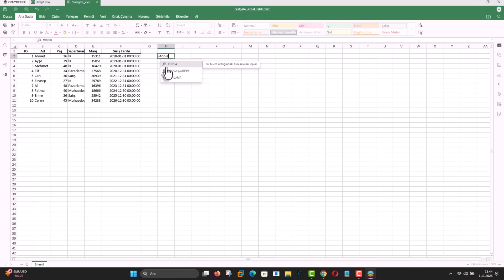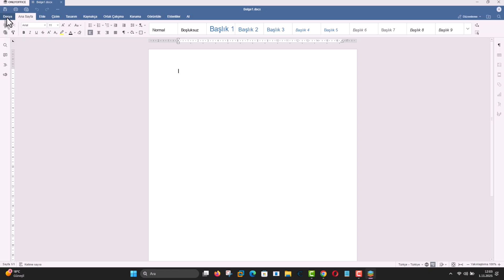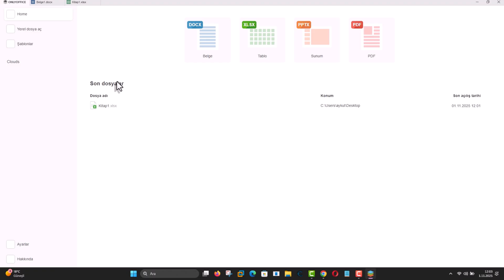ÜCRETSİZ OFFICE PROGRAMI | Word, Excel, PowerPoint Para Verme!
Microsoft Office lisans ücretlerinden sıkıldınız mı? Hem ücretsiz hem de %100 uyumlu bir Word, Excel ve PowerPoint alternatifi mi arıyorsunuz? O zaman doğru videodasınız! Bu videoda, son yılların en popüler ve güçlü ücretsiz ofis programı olan OnlyOffice'i A'dan Z'ye inceliyoruz. Artık belgeleriniz, tablolarınız ve sunumlarınız için para ödemek zorunda değilsiniz. OnlyOffice, Microsoft Office dosyalarıyla tam uyumluluğu, modern arayüzü ve güçlü özellikleriyle öne çıkıyor. Öğrenciler, ev kullanıcıları ve hatta küçük işletmeler için harika bir çözüm! ÜCRETSİZ OFFICE PROGRAMI | Word, Excel, PowerPoint Para Verme!

• OnlyOffice nedir ve neden bu kadar popüler?
• Microsoft Word, Excel ve PowerPoint ile karşılaştırması.
• Dosya uyumluluğu gerçekten ne kadar iyi? (.docx, .xlsx, .pptx)
• Masaüstü (Desktop) ve Bulut (Cloud) sürümleri arasındaki farklar.
• Kurulum ve ilk kullanım ipuçları.
• Programın arayüzü ve en kullanışlı özellikleri.

1️⃣ OnlyOffice Nedir?
OnlyOffice, Word, Excel ve PowerPoint dosyalarıyla tamamen uyumlu çalışan, açık kaynak kodlu bir ofis paketidir.
Ücretsizdir, Türkçe dil desteği vardır ve Microsoft Office mantığıyla birebir benzer bir arayüze sahiptir.

Ana sayfanın sağ üst köşesinde bulunan **Download (İndir)** butonuna tıklayın.

3️⃣ Uygun Sürümü Seçin
Açılan seçeneklerden **Desktop (Masaüstü)** sürümünü seçin.
Kullandığınız işletim sistemine göre indirme yapın:

* Windows için: 64 Bit versiyon
* macOS veya Linux için: ilgili sürümü seçin

4️⃣ Kurulumu Tamamlayın
İndirme tamamlandığında kurulum dosyasını çalıştırın.
Kurulum ekranındaki tüm seçeneklerin işaretli olduğundan emin olun.
**İleri - Kur - Bitir** adımlarıyla kurulumu tamamlayın.

5️⃣ İlk Açılış ve Arayüz
Kurulum sonrası sade ve modern bir arayüz sizi karşılayacak.
Ana ekranda üç temel araç bulunur:

* Belgeler (Word alternatifi)
* Tablolar (Excel alternatifi)
* Sunumlar (PowerPoint alternatifi)

6️⃣ Türkçe Arayüz ve Özelleştirme

Sol alt köşedeki **Ayarlar** bölümüne girerek:

* Arayüz ölçeklendirmesi,
* Yazım dili,
* Tema (açık / koyu mod)
  ayarlarını istediğiniz gibi değiştirebilirsiniz.

7️⃣ Dosya Uyumluluğu

Yeni oluşturduğunuz tablolar *.xlsx* formatında kaydedilir.
Bu sayede hazırladığınız dosyalar Microsoft Office’te sorunsuz açılır.
İsterseniz *Dosya - Gelişmiş Ayarlar* kısmından “Eski Office sürümleriyle uyumlu hale getir” seçeneğini aktif ederek daha eski sürümlerle de tam uyumluluk sağlayabilirsiniz.

8️⃣ Performans ve Avantajlar

OnlyOffice oldukça hafif bir yazılımdır.
Sistem kaynaklarını minimum düzeyde kullanır.
Üstelik:

* Lisans ücreti yok
* Aktivasyon derdi yok
* Kırık dosya veya güvenlik riski yok

9️⃣ Sonuç

OnlyOffice, ücretsiz, güvenli ve tam uyumlu bir ofis deneyimi sunar.
Belgelerinizi rahatlıkla oluşturabilir, düzenleyebilir ve paylaşabilirsiniz.
Denemeye değer!

➡️ office program video konu başlıkları

00:00 İntro
00:10 OnlyOffice Nedir?
00:30 Web Sitesine Giriş Yapın
00:40 Uygun Sürümü Seçin
00:51 Kurulumu Tamamlayın
01:02  İlk Açılış ve Arayüz
01:18 Türkçe Arayüz ve Özelleştirme
01:28  Dosya Uyumluluğu
01:50 Sonuç